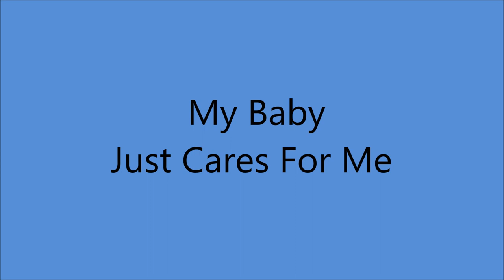Billy Murray - My Baby Just Cares For Me [c.1930].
[Written  by Walter Donaldson - Gus Kahn]
For the 1930 Film Version of the Broadway Musical "Whoopie"
   1st. Performed 30 September 1930
     by Eddie Cantor* and Later in the Film by Co-Star  Ethel Shutta
* Eddie's Signature Tune**
1st. Recorded 25 July 1930 by Ted Weems Orchestra
     [vcls Art Jarrett]
    Also                10 October 1930 by Frankie Marvin

Issued  as Billy Murray and Walter Scanlon
                  on    Crown 3019 A   [take 2]

Recorded  Circa 1930  poss. New York -
Billy Murray [vcl leader/speech/vcl duet]]
 Walter Scanlon [speech/vcl refrain/vcl duet]
Unknown [piano]

1st Recorded  1897 on Cylinder with Matt Keefe [tenor and yodeller]